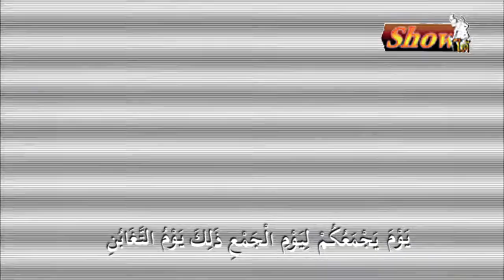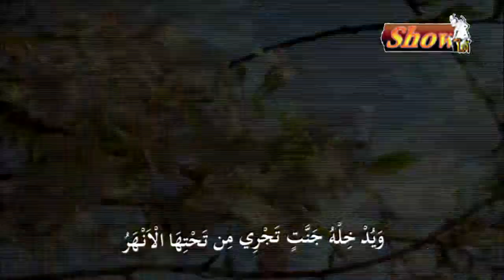TV Ikhwan: Kalamullah - Surah At-Taghobun & VC Ayat 1 - 13